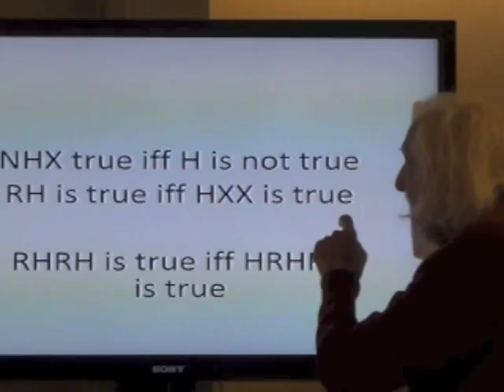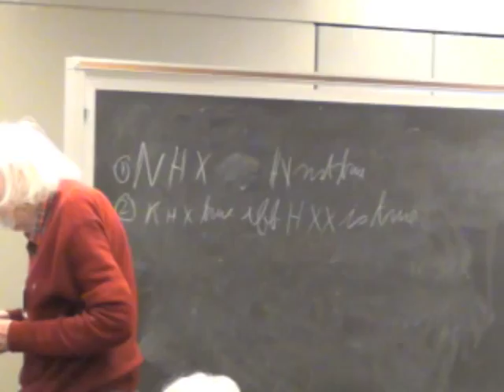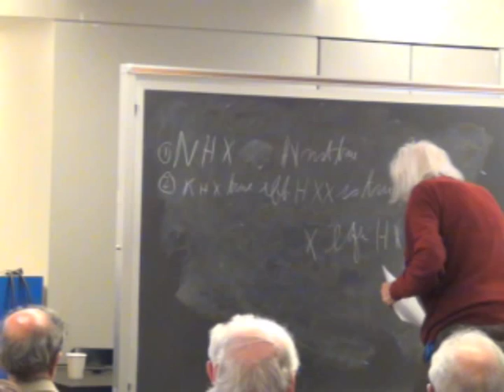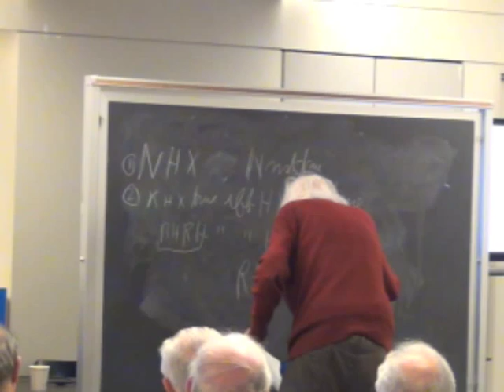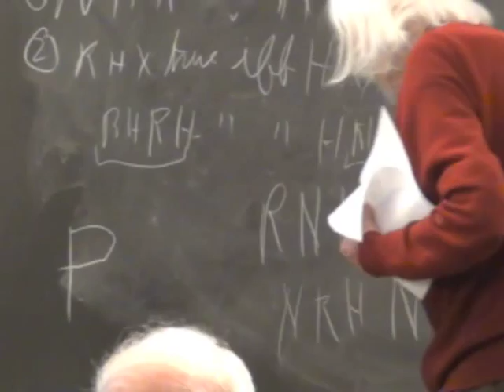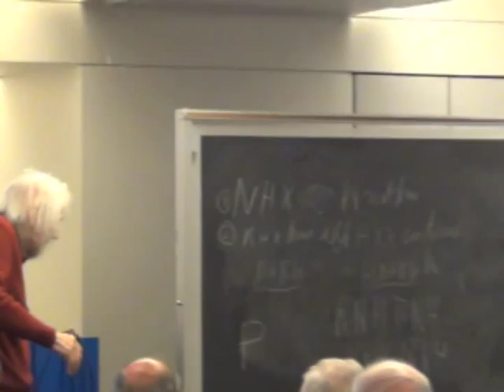Raymond Smullyan "Which talk shall I give?"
Computational Logic: A 70th Birthday Celebration Honoring Melvin Fitting